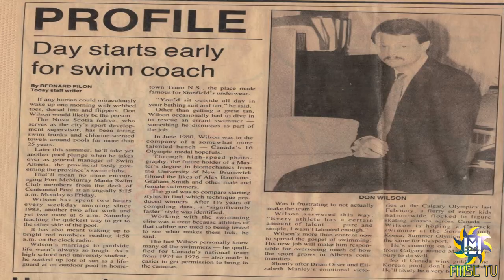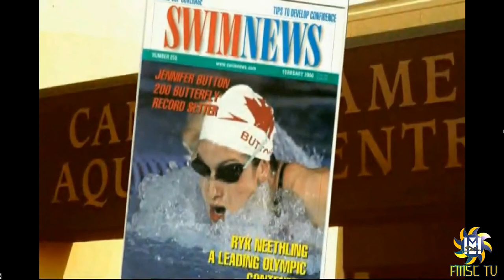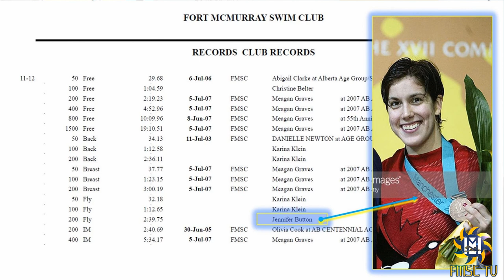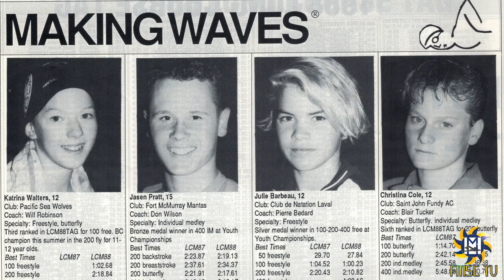Mantas of the Past: Alumni Interview with Rick Button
Listen to an interview with Manta alumni parent, Rick Button, as he tells stories of FMSC from the 1980s and the swimming experiences of his children Shawn and Jennifer. Jennifer making it all the way to the 2000 Olympics in Sydney.